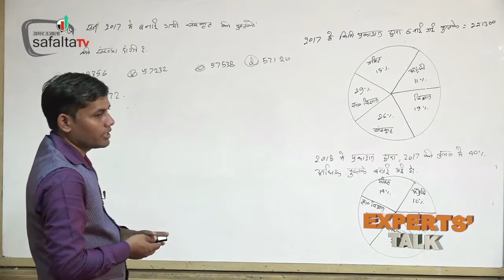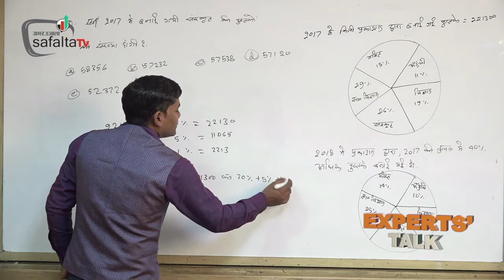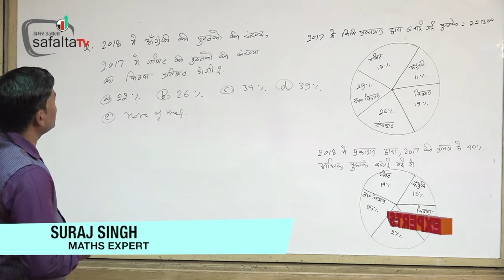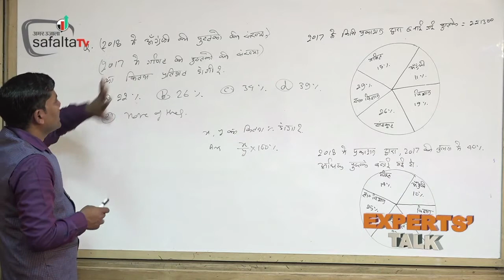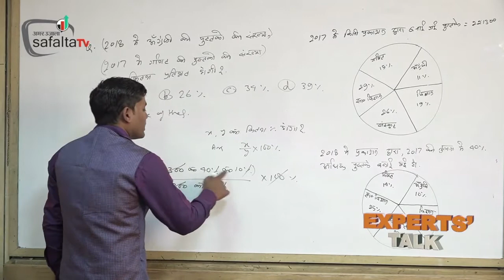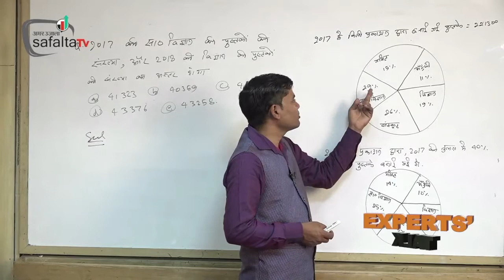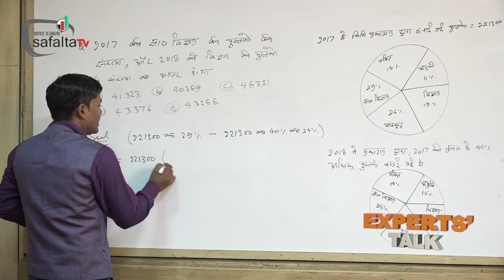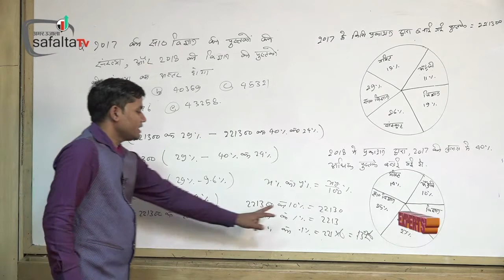Pie Chart Questions With Example By Suraj Singh Part-2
बैंकिंग, एसएससी इत्यादि की परीक्षाएं ऑनलाइन हो ऑफलाइन। परीक्षा की दोनो स्थितियों में पूछे जाने वाले डाटा इंटरप्रिटेशन (DI) के सवालों में एक बात कॉमन है कि परीक्षा के इन प्रश्नों को सही समय पर हल किया जाए। इसके लिए जरूरी है कि इन सवालों के लिए ट्रिक का सहारा लें। परीक्षार्थियों के इसी विषय (डाटा इंटरप्रिटेशन -DI) के अन्तर्गत आने वाले Pie Chart के सवालों और उनकी ट्रिक को बता रहे हैं Maths Experts Suraj Singh.